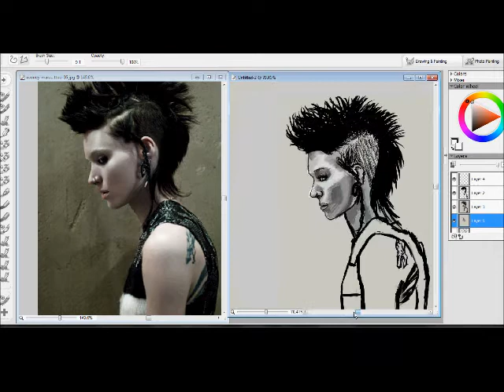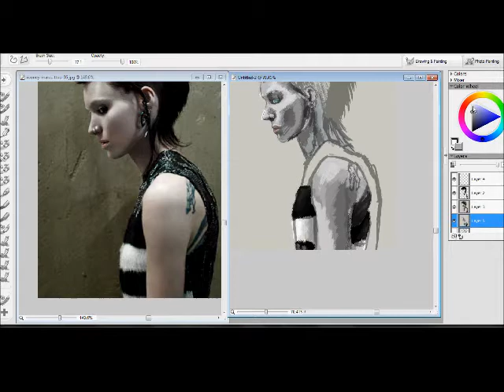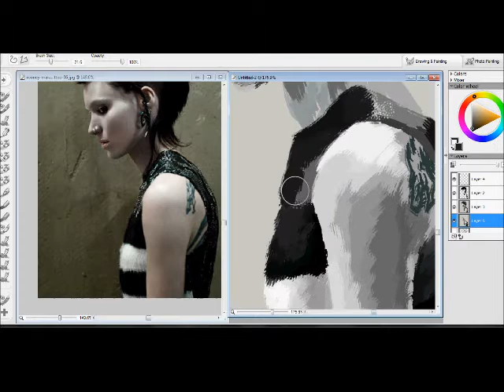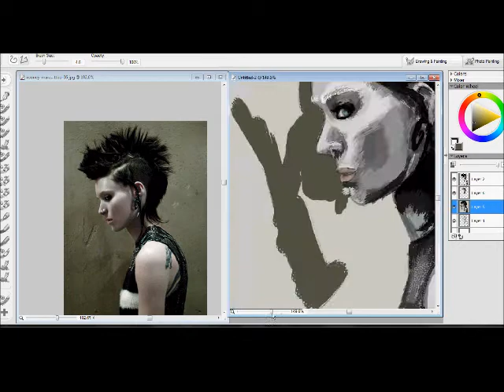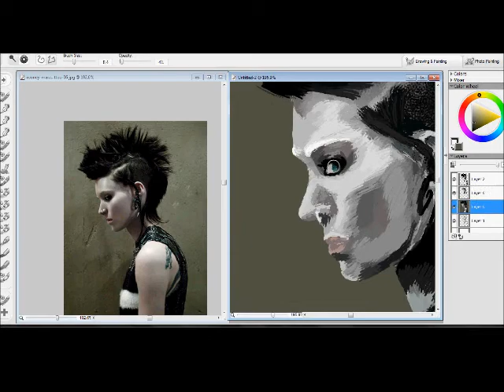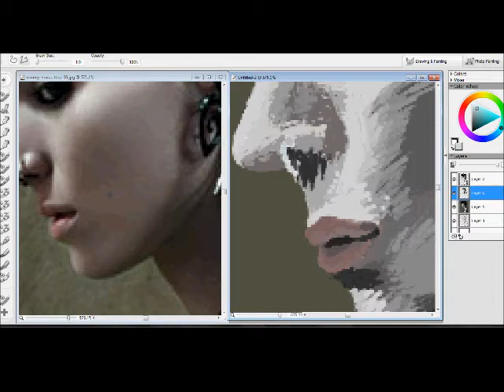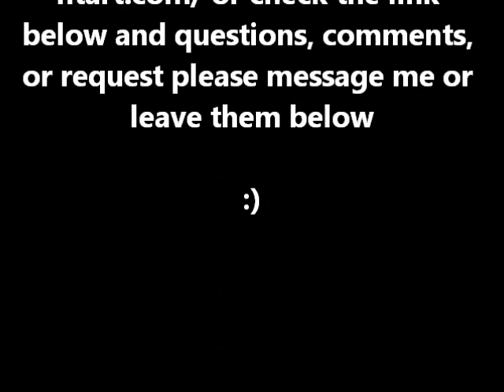Rooney Mara Speed paint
rooney mara girl with the dragon tattoo speed paint.

---SONGS---
Lindsey Stirling (Hip Hop Vilonist) Link to her page

-Elements

thumbs up on which request you would like me to do next